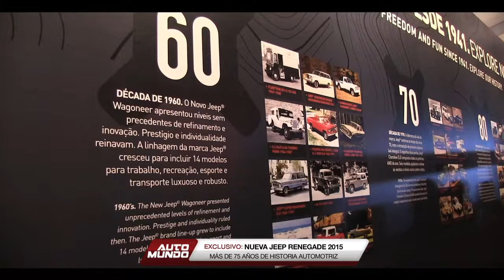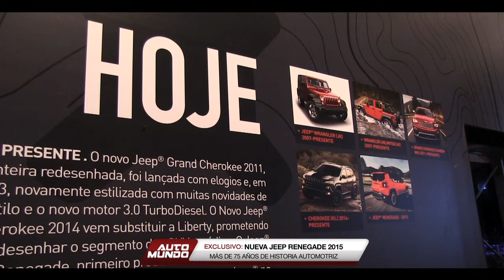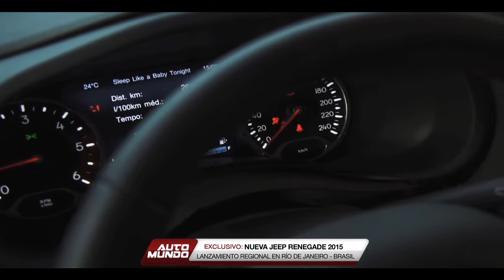Jeep Renegade: Lanzamiento regional en Río de Janeiro - Brasil (Episodio 1)